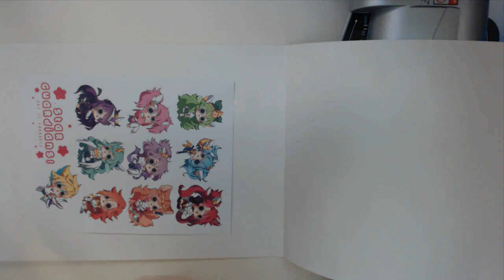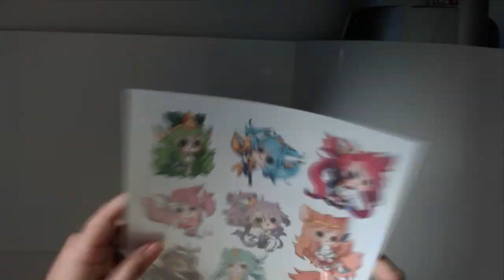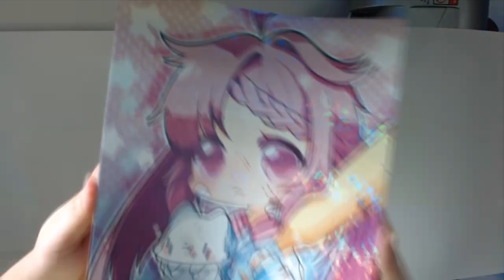Adding Holo Film to Prints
A short video showing how I add broken glass holo to my prints and how they turn out on sticker paper, photo paper, and print from Catprint.